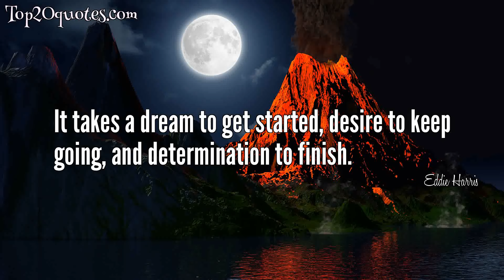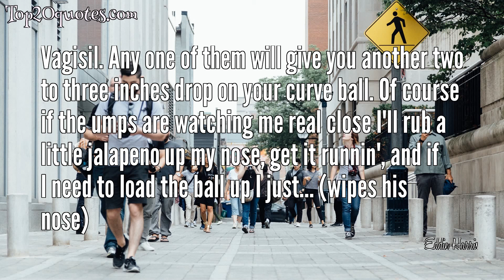💦 Top 7 Quotes of Eddie Harris - Musician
Top 7 Quotes of Eddie Harris:
 ○ It takes a dream to get started, desire to keep going, and determination to finish.
 ○ Reimbursement may be sometimes small, but then great ability can never be measured by the tickets at the gate.
 ○ The sooner you step away from your comfort zone, the sooner you'll realize that it wasn't really all that comfortable.
 ○ No one remembers you for standing in the crowd . But they do remember you for standing out of it.
 ○ If you believe, you will. If you don't, you won't.
 ○ Brian Auger is a superb technician on his instrument, but he also plays with feeling that is a rarity. I am looking forward in recording with him in the near future.
 ○ Vagisil. Any one of them will give you another two to three inches drop on your curve ball. Of course if the umps are watching me real close I'll rub a little jalapeno up my nose, get it runnin', and if I need to load the ball up I just... (wipes his nose)
🖎 Author: Eddie Harris
♛ Career: Musician
📅 Life: October 20, 1934 - November 5, 1996